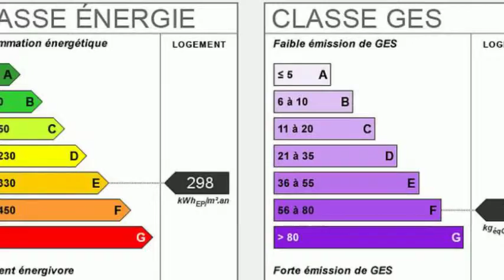les instants découvertes Claire CANAC immobilier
INSTANTS DECOUVERTE
Venez visiter librement cette maison située 18 rue Molière à Castres le jeudi 25 juin de 16h à 19h.
Ludovic vous accueillera !
A vendre Castres maison 5 pièces et 3 chambres.
Agréable maison située proche des commerces et é…